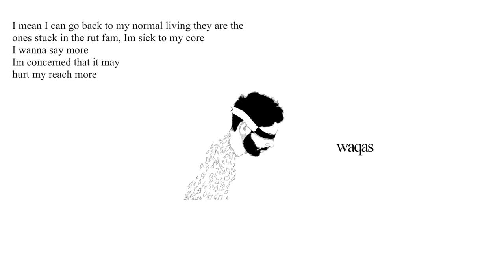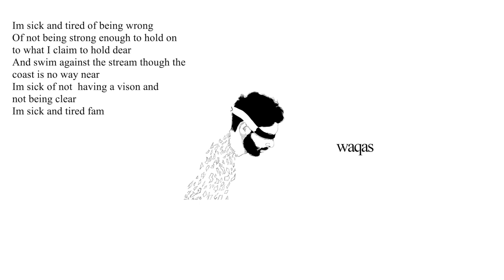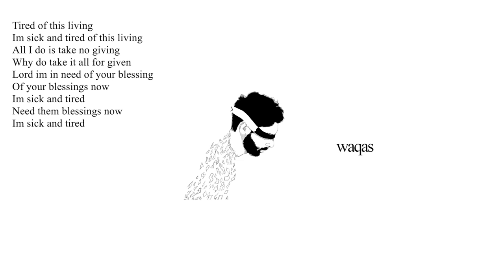WAQAS - SICK AND TIRED (OFFICIAL LYRICS VIDEO)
The song is about me being sick and tired of myself because I constantly fail to live up to the principles and norms I’ve set for myself. It’s a song about social and mass media deciding what should trend and what shouldn’t. Which conflict we focus our attention on and which one we avoid.
lyrics

CREDITS:
Written, produced, recorded, mixed and mastered by Waqas
Bass by Mogens Palsbøll
Cover art by @ismillustrate (instagram)

LYRICS:
Im sick of my habits
Im sick and tired of being woke when there’s a popular demand I cant stand it
Im sick of not posting pictures of the opressed
when it no longer trends
And now its all about my friends and
Im sick to my gut Man
I mean
I can go back to my normal living they are the ones stuck in the rut fam
Im sick to my core
I wanna say more
But im too concerned it may hurt my reach more
Im sick that im not as hardcore as in my youth
Im sick of overthinking my bars when spitting in the booth
Im sick of the truth
Cause it exposes my hypocrisy
That im no better than the ones I criticise obviously
Im sick of not having the answers to my own questions
sick of taking all these classes still not learn the lessons
Sick of focussing on everything but the essence
Sick and tired of taking for granted all my blessings

Im sick and tired of this living
All I do is take no giving
Why do take it all for given
Lord im in need of your blessing

And the tough keeps going
All my principles crumple
And my bluff start showing
Its called out
I stand exposed
Infront of the crowd
They see through me and start booing me out
Im sick and tired of being wrong
Of not being strong enough to hold on to what I claim to hold dear
And swim against the stream though the coast is no way near
Im sick of not having a vison and not being clear
Im sick and tired fam
And by now you’re probably sick of hearing
me talking about how tired I am
But that’s because I am you and you see you in me
We absorb each others radiation and reflect the light fluorescence

Of your blessings now
Im sick and tired
Need them blessings now
credits